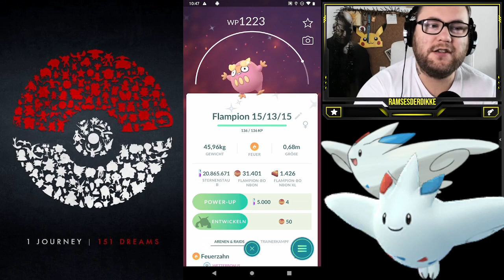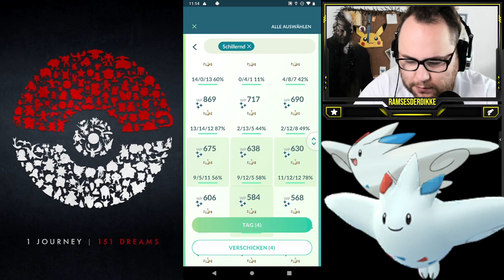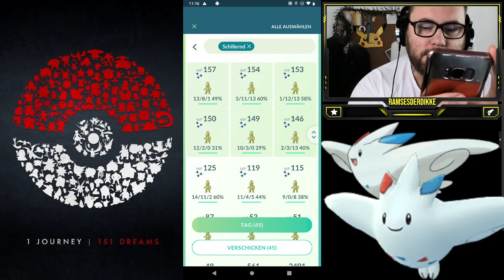Ich LÖSCHE meine SHINYS !!! Bitte nicht schimpfen ... | Pokémon GO Deutsch # 1530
Über 600 Shinys kamen in den Schredder ... Dafür gabs Bonbons :D